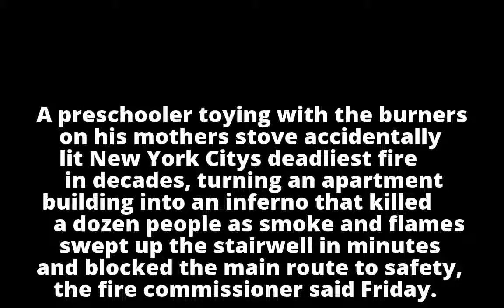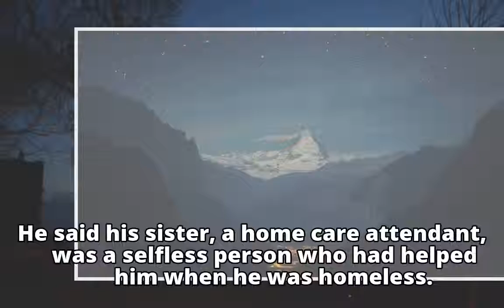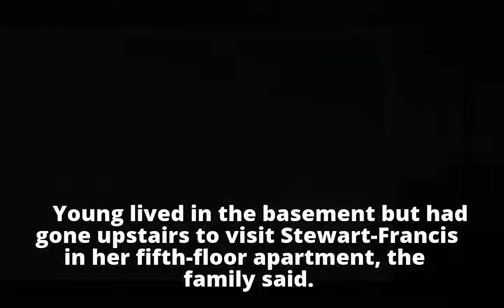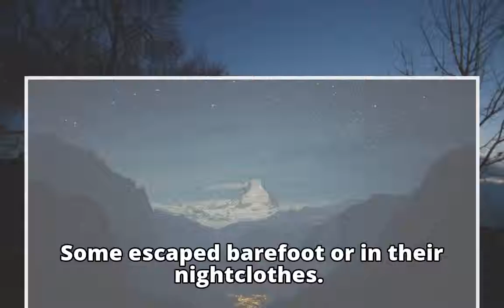Deadly fire in New York City was lit by child playing with stove, officials say